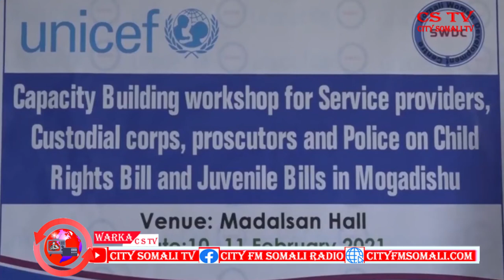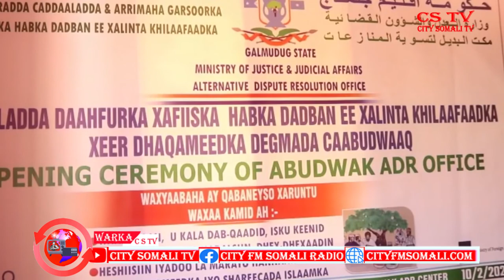WARKA RAADIYAHA IYO TV-GA CITY 11-2-2021